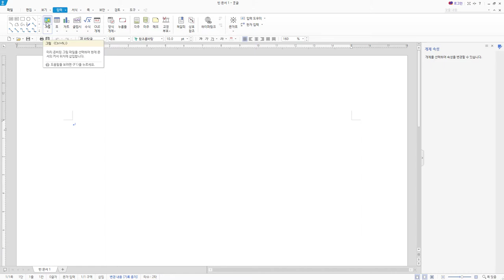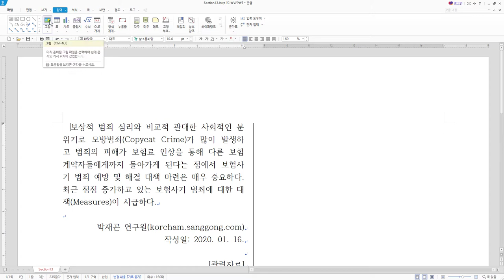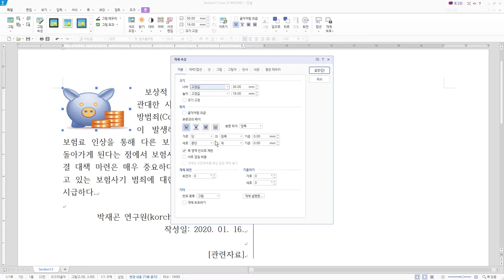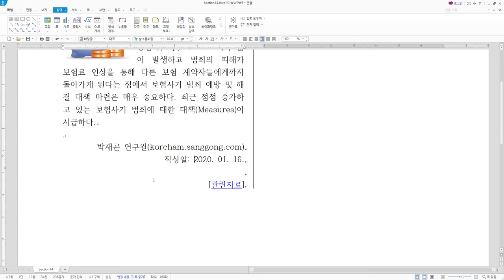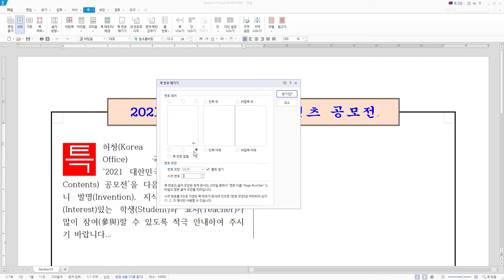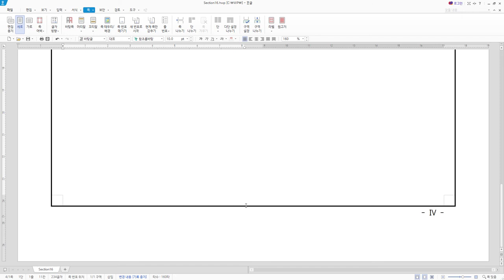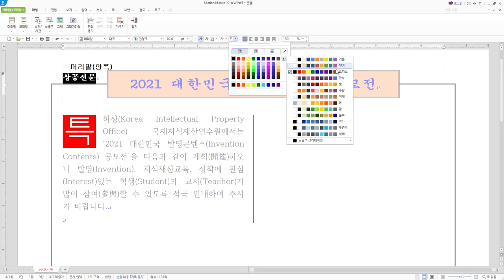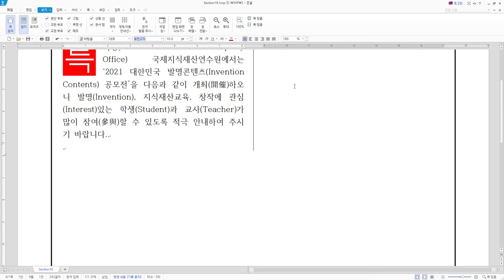[워드프로세서실기] 시험 유형 연습-그림, 하이퍼링크, 쪽 번호, 머리말/꼬리말